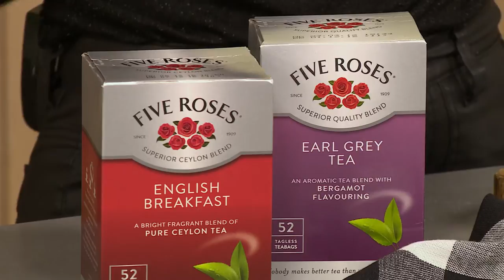Tea with author Lauren Beukes | Afternoon Express | 14 July 2016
We catch ups with acclaimed South African author Lauren Beukes who gives us an update on her upcoming projects.

Today we’ll be chatting with Lauren Beukes– Author of international bestsellers “The Shining Girls” and “Zoo City”. She’s joining us for a cup of delightfully fragrant Five Roses Earl Grey Tea, an aromatic blend of quality African teas and the citrus flavour of the Bergamot orange.

With added titles like a comic book writer, a screenwriter, and journalist under her belt, she certainly has the makings of a true literary genius.